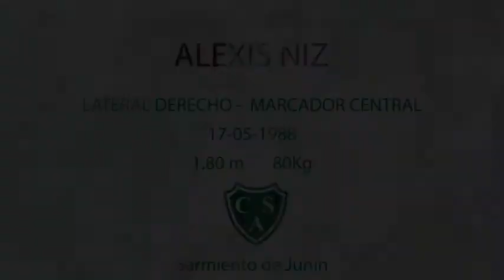Alexis Niz Sarmiento 2017